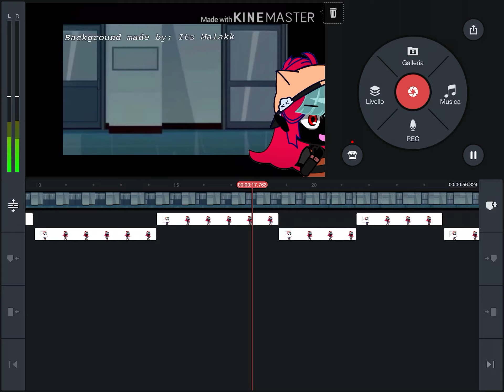Another sneak peek//(walking completed)//